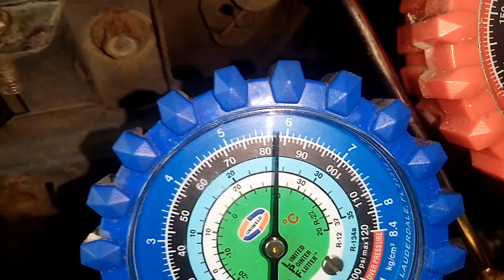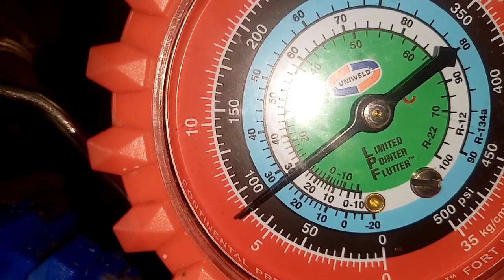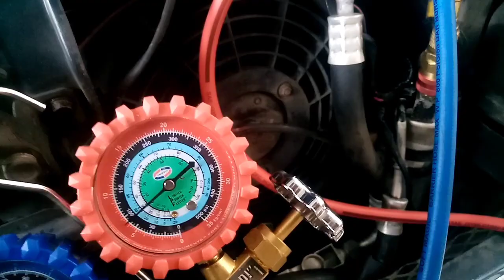ayaw gumana compressor, ayaw gumana aircon sa tanghali, anung dhilan at gagawin MO una!?